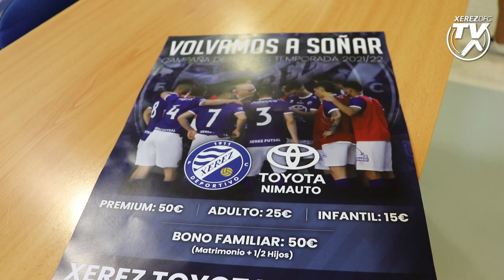Presentada la Campaña de Socios del Xerez Toyota Nimauto: 'Volvamos a Soñar'